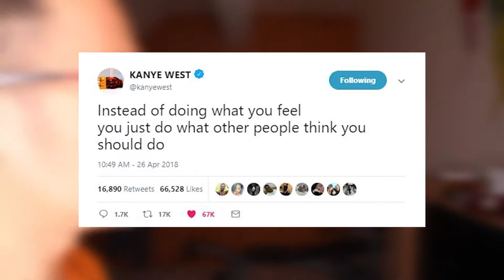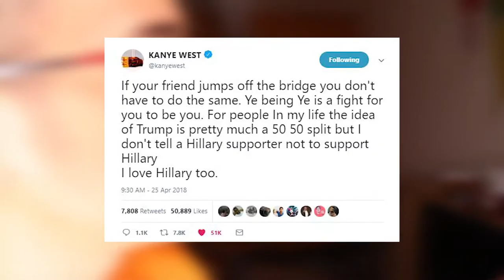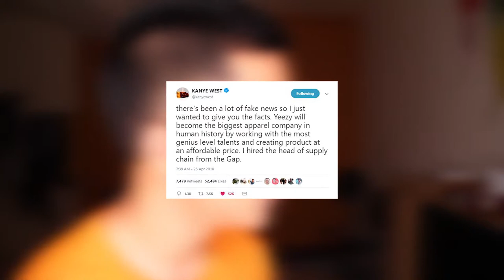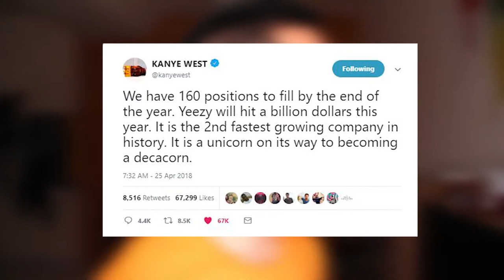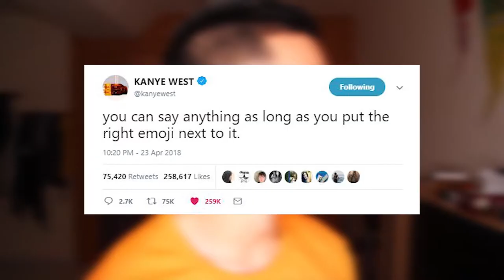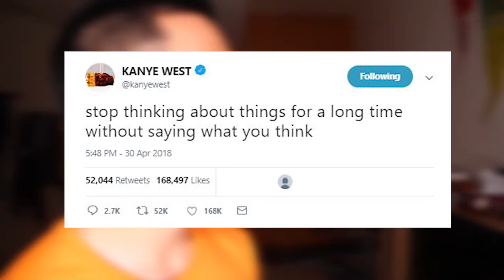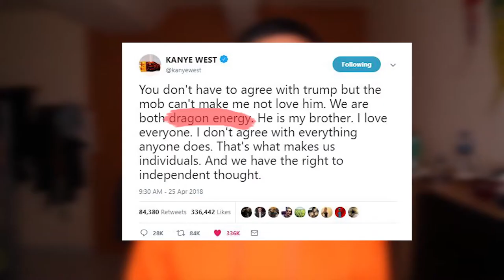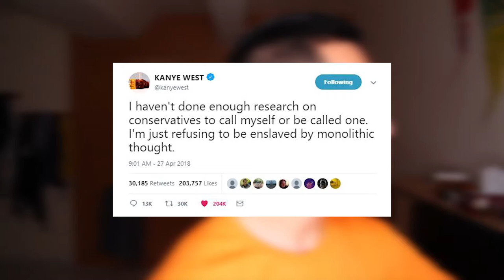The TRUTH Kanye West Wants YOU TO SEE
LOVE HIM OR HATE HIM.

Kanye West has made some interesting points in his tweets and a lot of positivity there as well